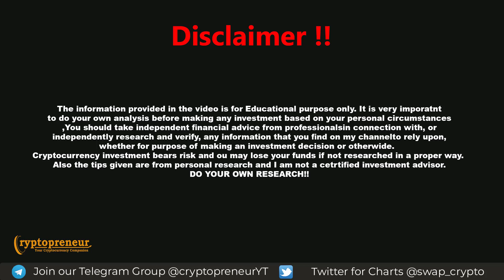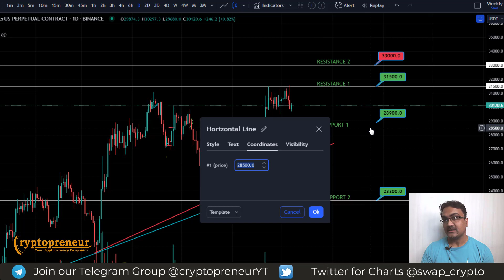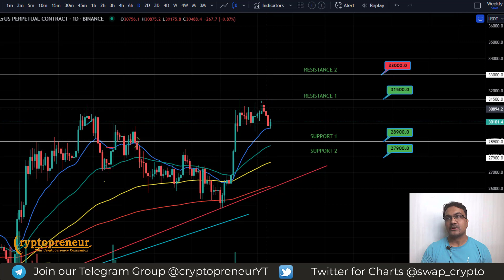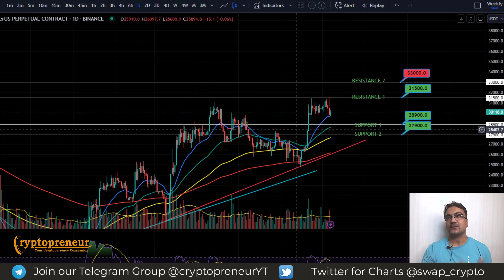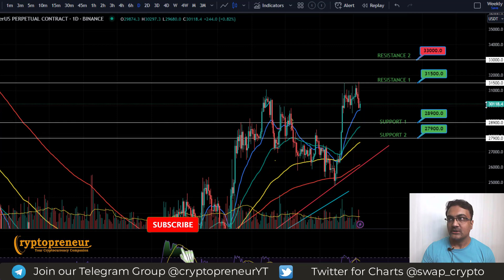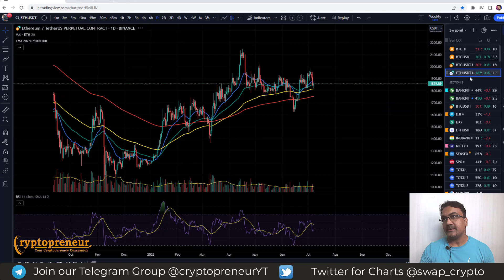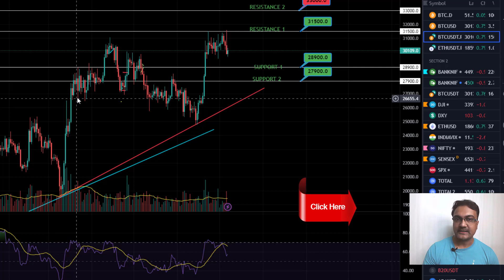BTC, ETH UPDATE, bitcoin price prediction, LIVE, analysis,crypto Update today JULY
🔴 BTC LIVE: Bitcoin Price Analysis & Crypto Market Update  11 JUNE

Join for an exciting live session as we dive into the world of Bitcoin and provide you with the latest insights on its price movements and the overall crypto market. In this Bitcoin live analysis, we'll analyze the current state of BTC and offer valuable perspectives to help you navigate the volatile cryptocurrency market.

🚀 Discover the key factors influencing Bitcoin's price action and gain a deeper understanding of the forces shaping the crypto landscape. We'll explore technical indicators, market trends, and fundamental news that impact Bitcoin's value, giving you the tools to make informed investment decisions.

ANDROID:
🔑Institute code:Pcnff
Use above institute code when asked👆👆👆